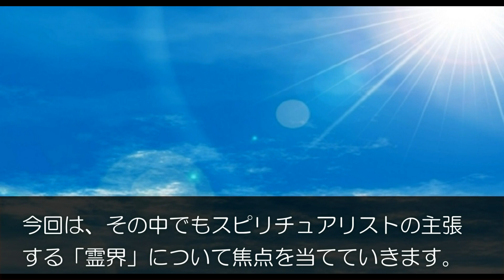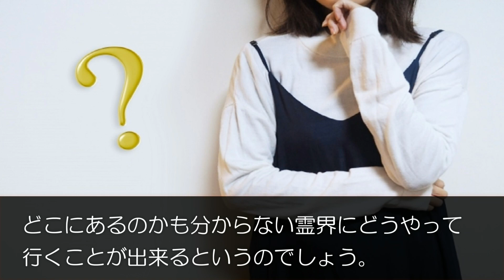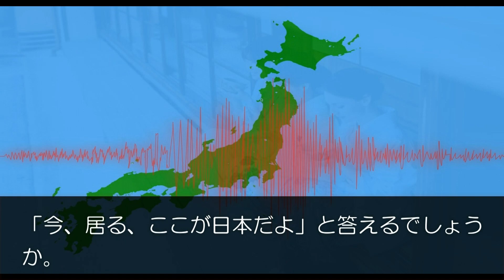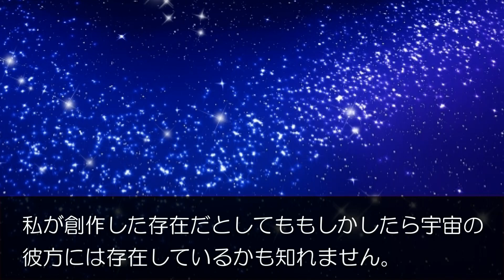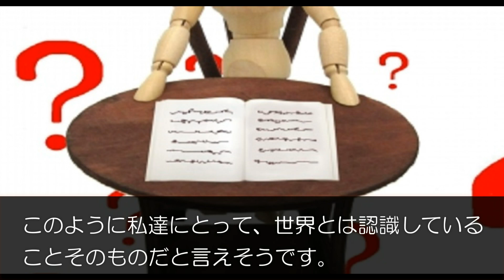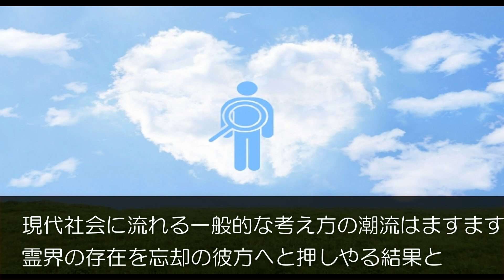【守護スピ！ラジオ】≪霊界入門】≫霊界の正体はこれです。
◎素材提供